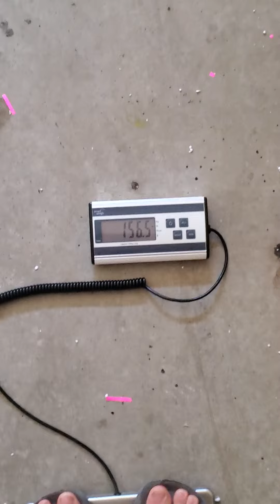Weighing myself once per month